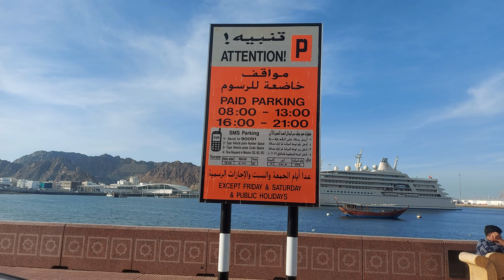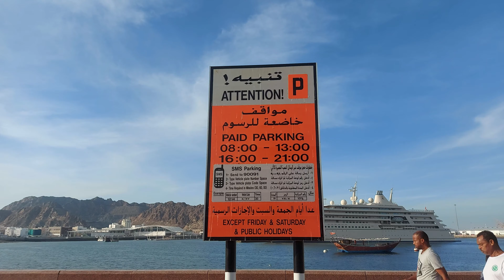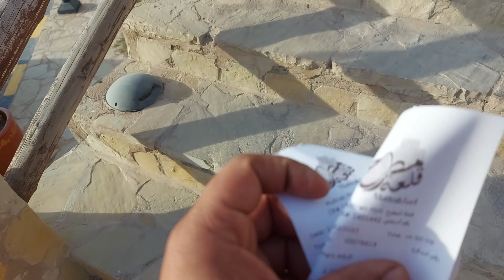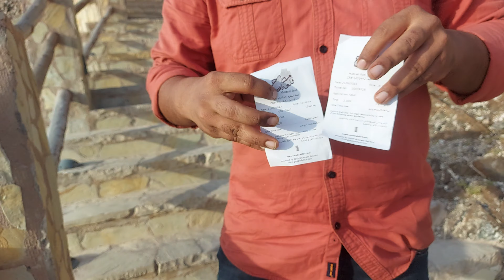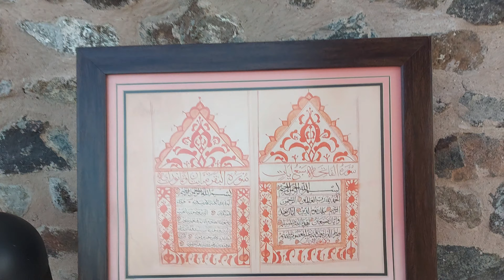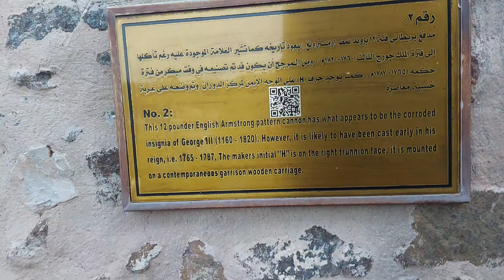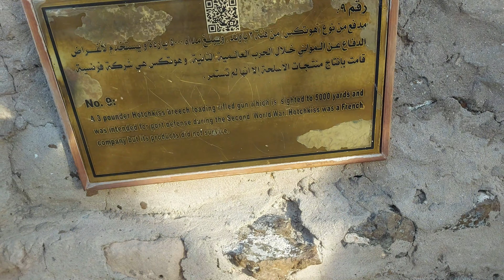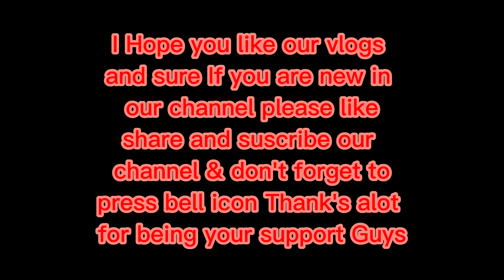Muscat City | Muttrah part 2 | muttrah Fort oman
My own restaurent in delhi laxmi nagar & you can visit  restaurent name (Fluffy ) in Laxminagar

laptop की Journey🥺 || दिल से शुक्रीया दोस्तो 🙏🥺 ‎ @CarryMinati

vijay riya
vlog
vlogs
uttrakhand
oman
delhi
india
funny vlog
vlog video
daily vlog
new vlog video
daily vlogger
daily vlogs india
daily vlogs
Hindi vlogs
gareebmsvlogs
gareebmsvlog
Uttarpradesh vlog
Village vlog
Village food
oman Vlog
uttrakhand vlogs
the mr discover vlogs
the mr discover lifestyle
discover new vlog
mr discover vlogs
the mr discover new vlog video